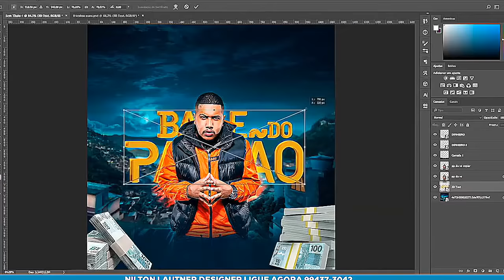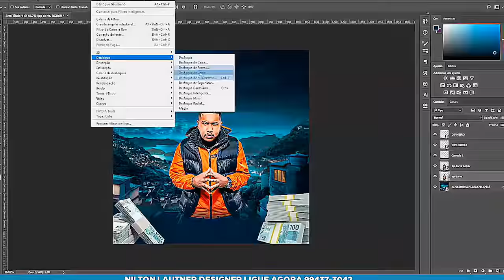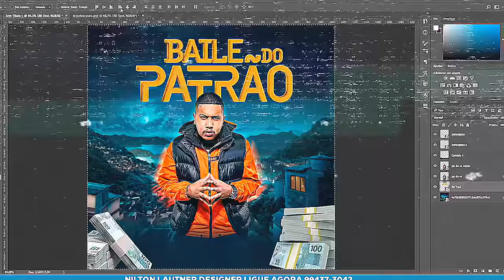MAURO LIMA BRIZADO - RICARDINHO IDEAL - ROMARINHO MEC - ANDREZINHO FORRÓ DI RESPEITO - SABIA IDEAL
CDS COMPLETO DO FORRÓ DE MANAUS/AM 2020🔥🎶